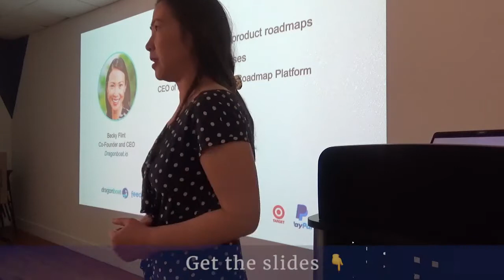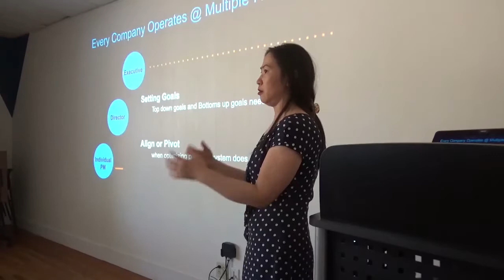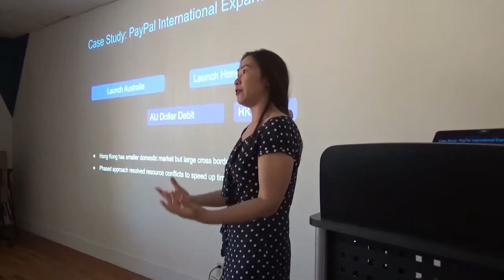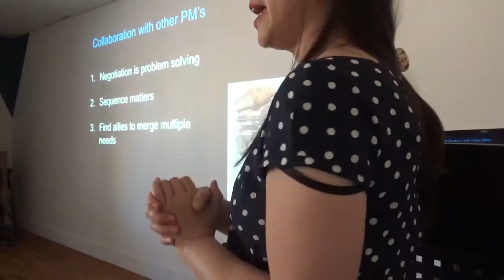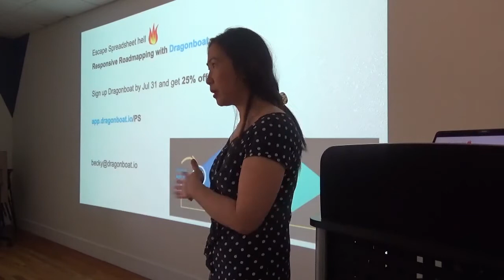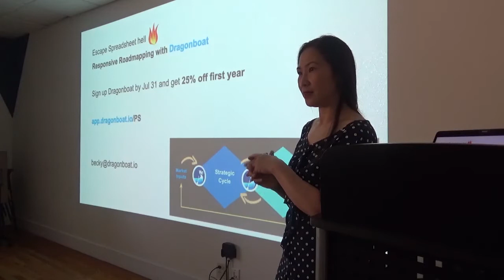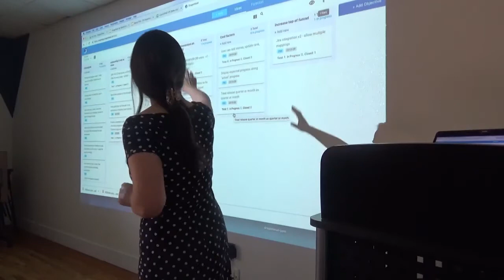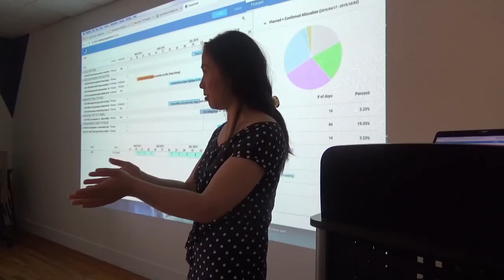Tips on Roadmap Execution by Dragonboat CEO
A Product Management event in Silicon Valley on building roadmaps.

Product School’s certificates (PMC™,FPMC™,PLC™) are the most important industry-recognized certificates for product managers; and all of our instructors are senior-level product managers working at top technology companies such as Google, Facebook, Airbnb, PayPal, LinkedIn, and Netflix.

In addition to classes, each of our campuses hosts weekly events with top industry professionals about Product Management, Data Analytics, Coding, Digital Marketing, UX Design and Product Leadership.

📓 The Product Book has arrived! Learn how to become a great Product Manager.